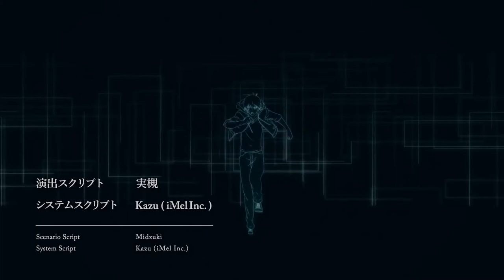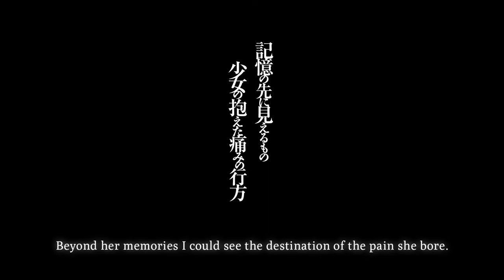Memory's Dogma CODE:01